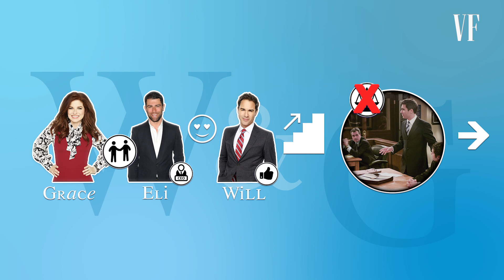Will & Grace's Megan Mullally Recaps Season 9 in 14 Minutes | Vanity Fair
On this episode of "The Story So Far" Will & Grace's Megan Mullally recaps season nine of the television show in 14 minutes. Megan Mullally stars as Karen on Will and Grace, returning for season 10 on NBC.